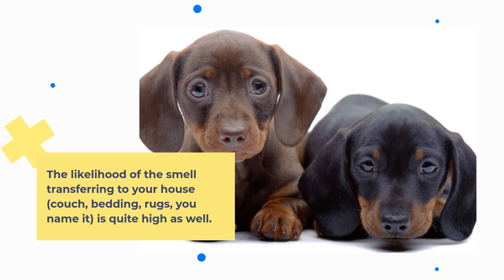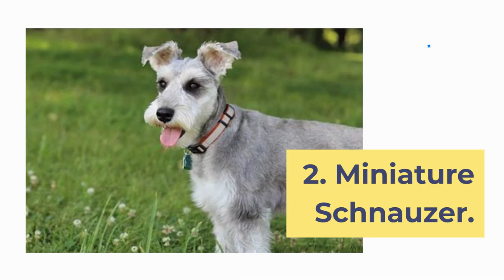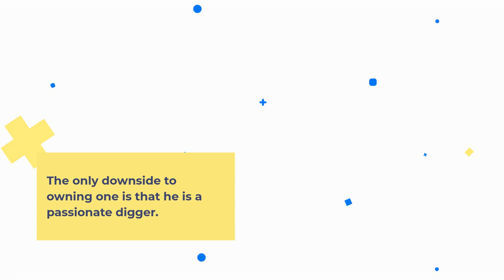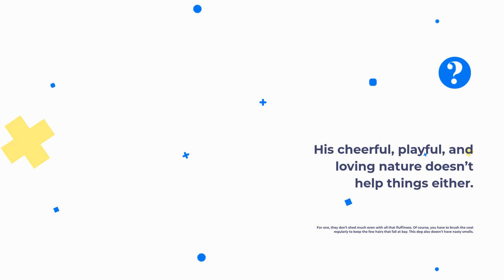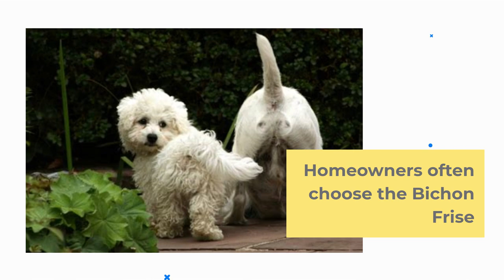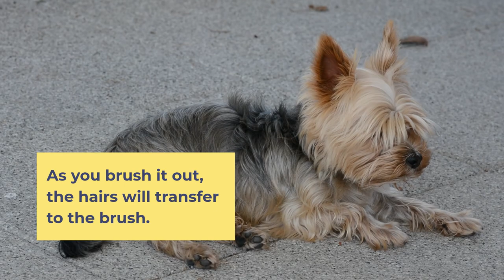Top 10 Dog Breeds That Don't Shed OR Smell | Small Dogs That DON'T Shed!!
This video is about The Top 10 Dog Breeds That Don't Shed Or Smell.

Doggy smell can be quite a lot to deal with. The odor makes it a tad unpleasant to have physical contact with your four-legged friend.

Petting, snuggling, hugging, playing with the dog becomes somewhat of a struggle.

The likelihood of the smell transferring to your house (couch, bedding, rugs, you name it) is quite high as well.

While all dogs smell, there are those that do well than others. Then there are canines that shed heavy and those that go the opposite direction.

If you are an apartment dweller, getting a dog that doesn't shed or smell is hitting the jackpot. If you are interested, here's a list of dogs that don't smell or shed.